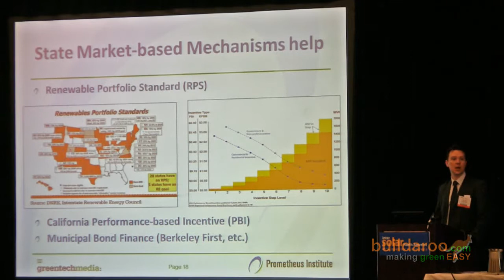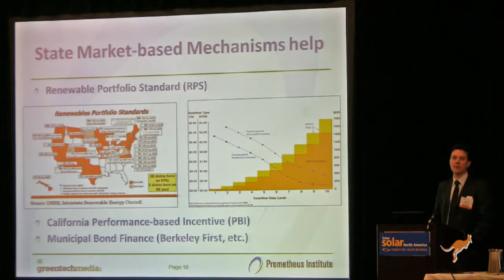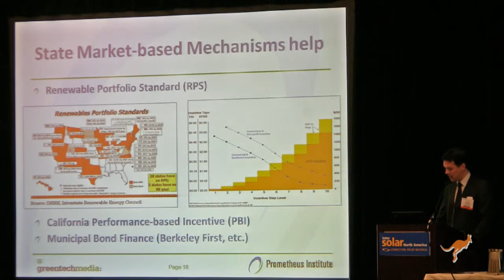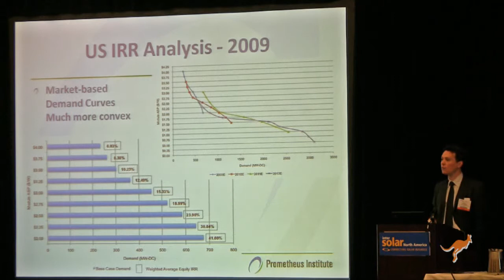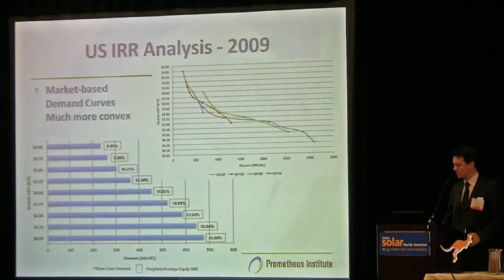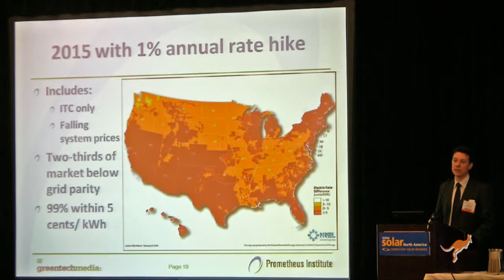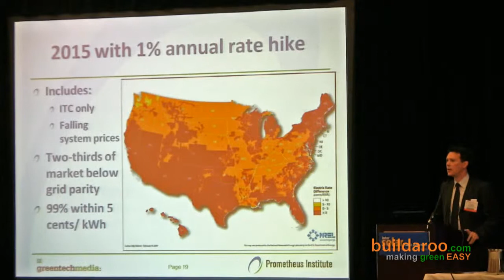Travis Bradford: The Future of the Solar Industry - buildaroo com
At 2009's Intersolar, Travis looks into the future of the solar industry. His prediction of the future is based on present circumstances in the renewable energy market, which include Renewable Portfolio Standards (RPS) that are in place fueling competition. For example, Travis speaks about California, which has a performance-based incentive. Because of the competition in the market, Travis predicts that by 2015, 2/3 of the market will be below grid parity and 99% of the energy demand will be within 5 cents per Kilowatt.

Travis Bradford is the founder of The Prometheus Institute for Sustainable Development. Travis was the keynote speaker at "Redefining the PV Market,"  during the "Growth Opportunities in the New PV Market: Projects, Finance and Policy" event at this year's InterSolar Conference.